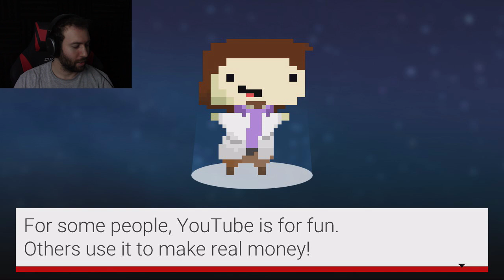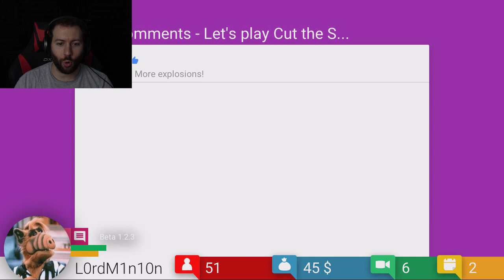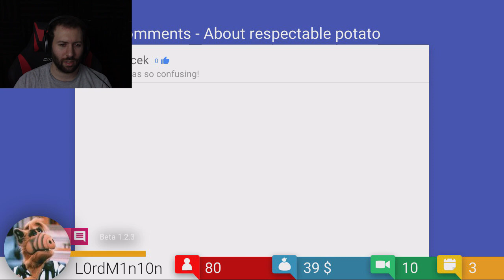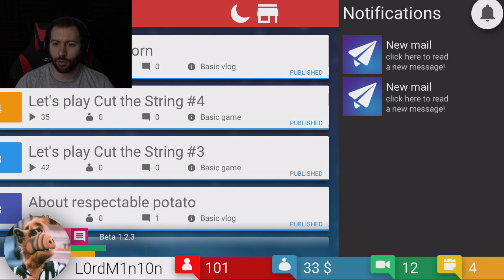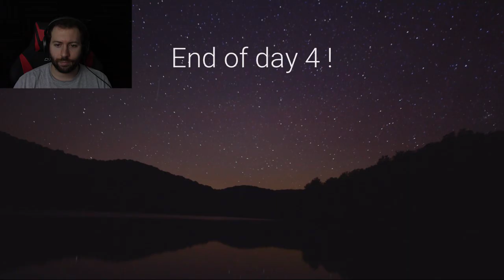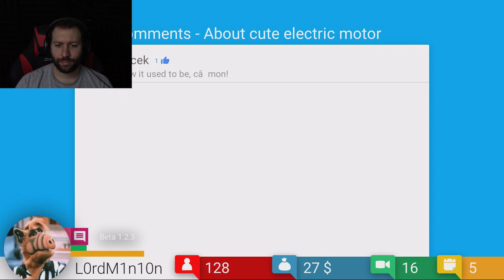BECOMING A YOUTUBE STAR | Tube Tycoon Part 1: YouTube Simulator